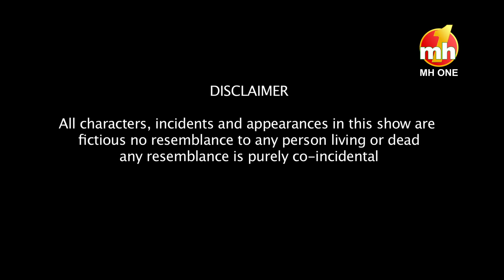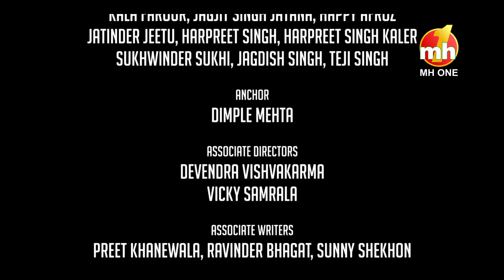Crime Stories-S02 || EP-2 || Claim || New Punjabi Crime Series || MH ONE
Crime Stories-S02 || EP-2 || New Punjabi Crime Series || MH ONE

***Claim Team List***

Anchor : Dimple Mehta

Series Director : Neer Singh
Episode Director : Aditya Tiwari
Screenplay : Neer Singh & Aditya Tiwari
Producers : Dhiraj Arora, Balbir Singh Heer, Neer Singh
DOP : Vivek Moudgil
Costume Director : Sandeep Rana
Editor : Manish Eklavya
Artist : Varun Narang, Navi Marjana, Harpreet Singh, Kulwinder Kaur, Sidhu Singh, Sunny Sekhon, Kala Farour, Baby Anadi, Manish Kumar, Sukhdev Sukha, Jaswinder Singh, Bunty, Kamal Arora, Suman, Anamveer Singh, Agriya, Ashok Kumar, Vijay Kumari
Associate Directors : Devendra Vishvakarma & Vicky Samral
Associate Writers : Preet Khanewala, Ravinder Bhagat, Aditya Tiwari & Sunny Shekhon
Art Director : Team Water Waves Media & Mahesh Paul
Production EP : Late. Malkiat Singh Ranwa
Production Manager : Kala Farour & Jassi Baika
Music & BG : Amit Sharma
Creative Team : Sudhansu Pandita
Post Production : Master Prime Studio
Camera Equipment : Saya Films
Sound Equipment : Ahemad Ji
Production House : DMAK Media House Pvt. Ltd., B & B Film Corporation & Water Waves Media

***Special Thanks***
DC And SSP Fatehgarh Sahib
DSP Khamanon- Dharam Pal Ji, Charanjeet Singh ASI, Major Singh ASI
Varinder Singh Nagra

***Special Thanks For Location***
Pankaj Kalra & Karamjeet Singh Samspur
Gurukul Pharmacy College, Village Badesha
Rana Hospital Khamanon

Digital: Vijay Sethi, Utkarsh Awasthi & Punit Otwar
Graphics: Yogita Goswami, Vivek Singh & Naveen Kherwal